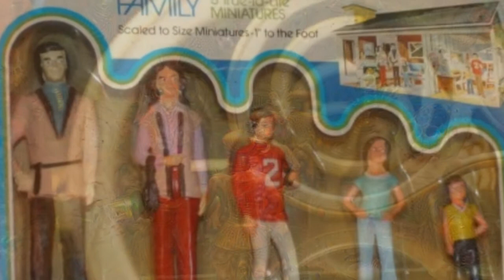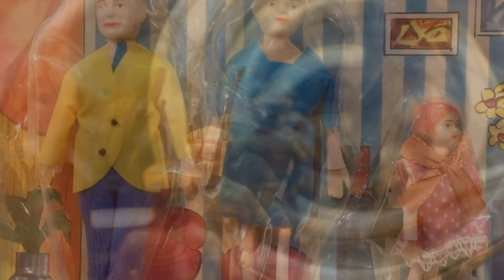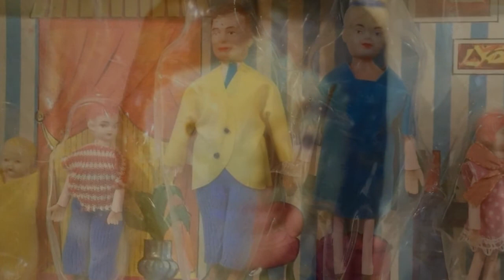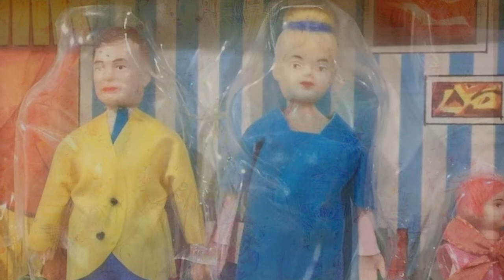plastic family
the video for the title track of the title track of the plastic family LP. strap in and enjoy.